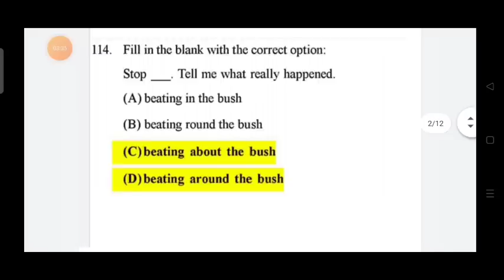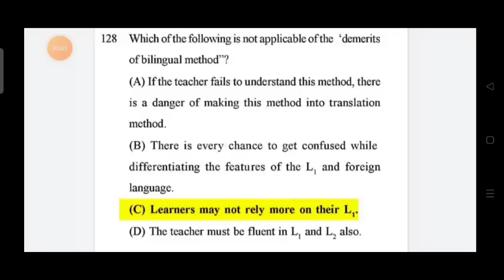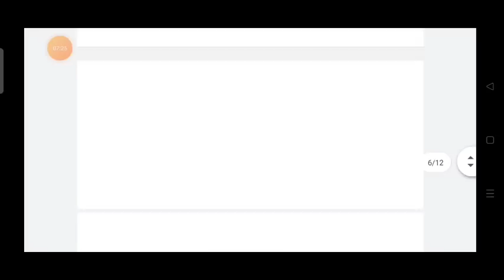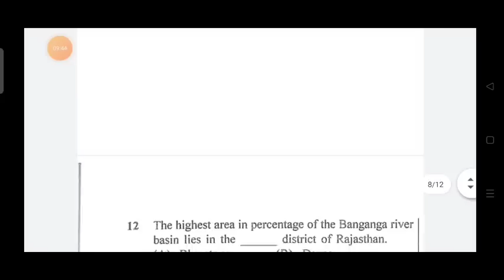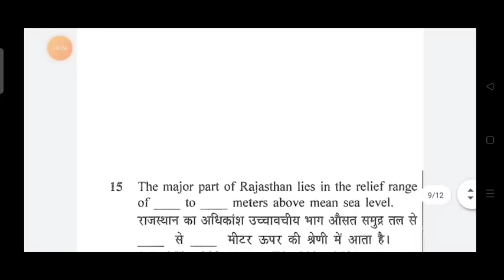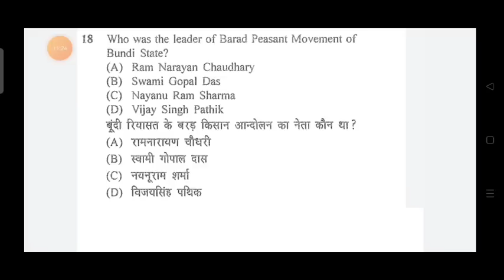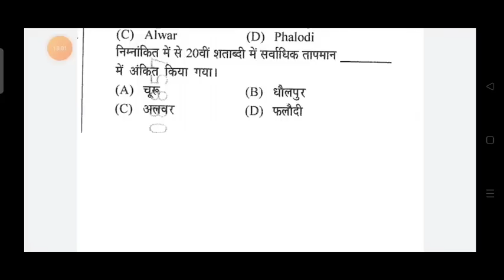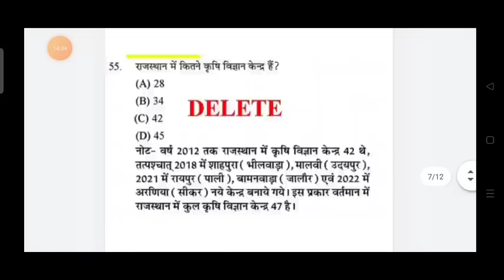Reet Level 2 English Cut Off 2023।। Reet Cut Off 2023